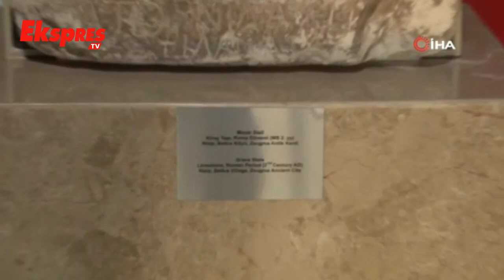Zeugma Kökenli Mezar Steli Gaziantep’te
Gaziantep Zeugma Mozaik Müzesi’ndeki törene Kültür ve Turizm Bakanı Mehmet Nuri Ersoy da katıldı